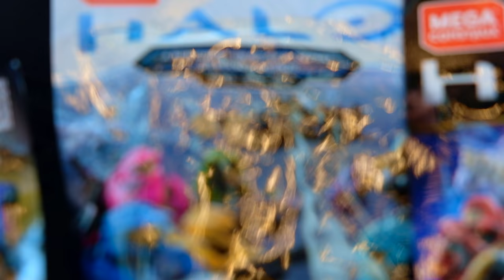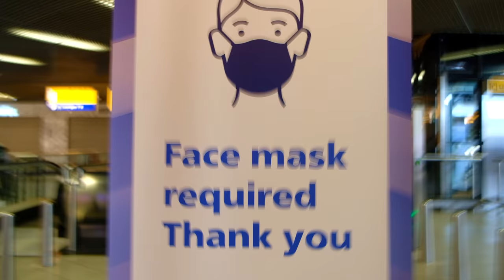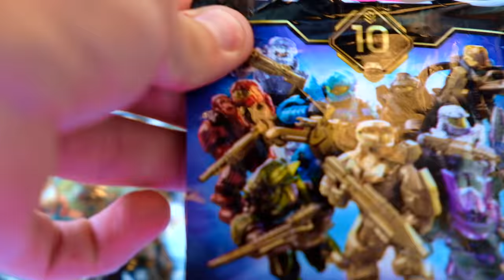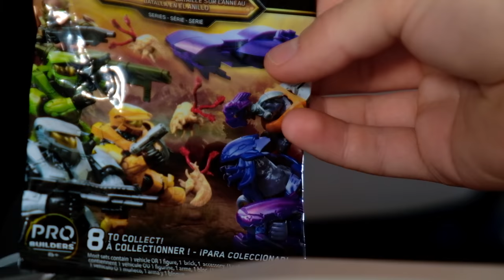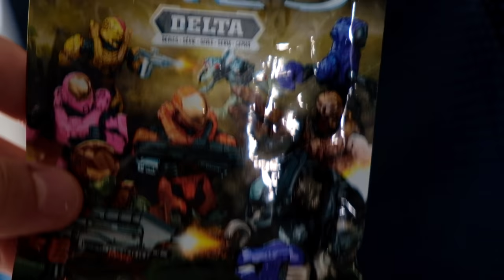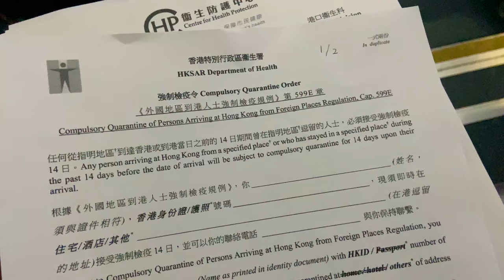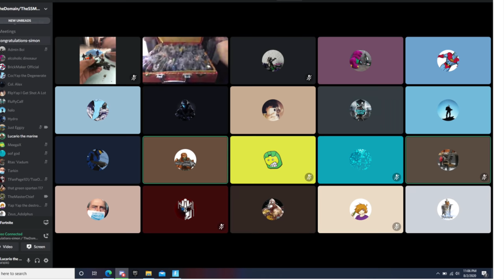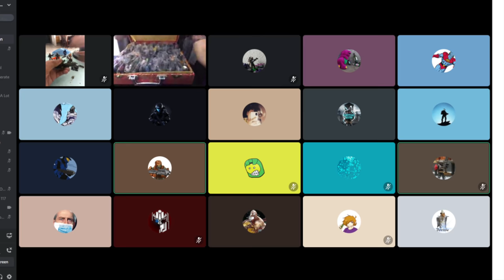Halo Mega Construx 38,000ft in the Sky. Travel Bloks: Ep.1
I'm finally off to Hong Kong and celebrating with Halo Mega Construx blind bag openings high in the sky! Hope you enjoy!

Welcome to Travel Bloks! My new show celebrating travel, Halo and Mega Construx! Please let me know what you think of this new series and what I can do to improve ready for episode 2!

I LOVE opening blind bags and have a selection of 10th anniversary, clash on the ring and a new dawn for today's video! Let's hope for some rares!